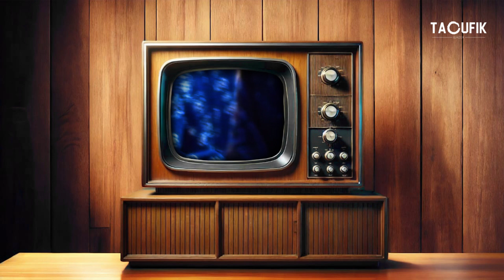القصة الكاملة للمسيرة الخضراء: كيف استرجع المغاربة أراضيهم بلا سلاح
فهاد الفيديو غادي نحكيو القصة الكاملة للمسيرة الخضراء، الحدث اللي جمع أكثر من 350,000 مغربي ومغربية من مختلف الأعمار والمناطق في رحلة من أجل تحرير الصحراء المغربية من الاستعمار الإسباني. كيفاش الملك الحسن الثاني خطط لهاد المسيرة، كيفاش كانت الأجواء بين الناس، والأحداث اللي وقعت فداك الوقت؟ فيديو كيستعرض تفاصيل هاد المحطة التاريخية اللي كاتبين حب المغاربة لوطنهم وروحهم الوطنية القوية. تابعو الفيديو باش تكتشفو أكثر على هاد الحدث اللي باقي محفور فذاكرة كل مغربي ومغربية.

لعشاق المصادر :
الأرشيف الملكي المغربي
الأرشيف الملكي المغربي كيتوفر على وثائق وصور ومعلومات حول المسيرة الخضراء، وكيوفر معلومات دقيقة على التخطيط والتحضيرات اللي دارت باش تنجح هاد المسيرة.

وزارة الشؤون الخارجية والتعاون الدولي المغربية
موقع الوزارة فيه مقالات وتقارير رسمية على الصحراء المغربية والمسيرة الخضراء، وكيقدم وجهة نظر رسمية حول الحدث ودوره فالتاريخ المغربي.

كتاب "ذاكرة ملك" – الحسن الثاني
هاد الكتاب كتبو الملك الحسن الثاني، وفيه كيحكي الملك بنفسو على مراحل وأسباب المسيرة الخضراء. المصدر مهم باش تفهمو الأبعاد السياسية والفكرية اللي كانت عندو.

الأمم المتحدة - أرشيف قرارات مجلس الأمن
قرارات مجلس الأمن فذاك الوقت كانت عندها دور مهم، حيث جا الأمين العام للأمم المتحدة باش يتفاوض مع الملك. كاينة تقارير موثوقة حول المسيرة فالأرشيف الأممي.

وثائقيات ومقابلات في التلفزة المغربية
قنوات التلفزة المغربية كتقدم وثائقيات على المسيرة الخضراء سنوياً، وكتستضيف المؤرخين والشهود اللي عاشو فذاك الفترة وكيشاركو تجاربهم.

مؤلفات عبد الهادي التازي - مؤرخ مغربي
عبد الهادي التازي عندو مؤلفات مهمة حول تاريخ المغرب، من ضمنها تحليل شامل للمسيرة الخضراء، كيركز فيها على الجانب التاريخي والاجتماعي ديالها.

كتاب "الصحراء المغربية والمسيرة الخضراء" - عبد الله العروي
كتاب عبد الله العروي كيعطي لمحة تاريخية عن النزاع فالصحراء المغربية  والمسيرة الخضراء، ومكانتها فالتاريخ المغربي بزاوية تحليلية.

مقالات ودراسات في المجلات الأكاديمية
بحوث أكاديمية حول المسيرة الخضراء كتتنشر فمجلات عالمية ومحلية، اللي كتهتم بالتاريخ السياسي والاجتماعي ديال المغرب، بحال مجلة "الهلال" أو "دراسات مغربية".

📌 *Retrouve-moi ici :*

🔥 *Chaîne YouTube officielle de Taoufik Ighzer*🔥